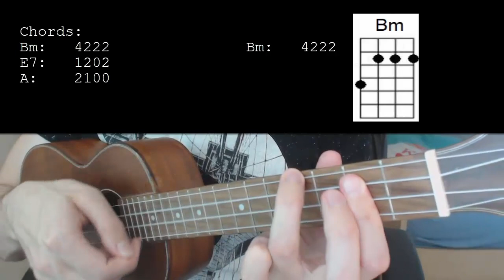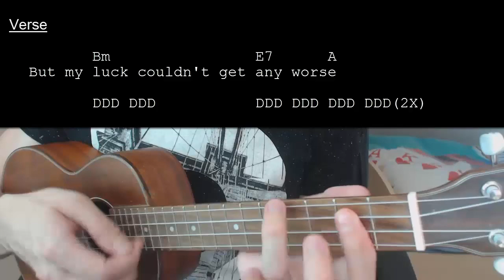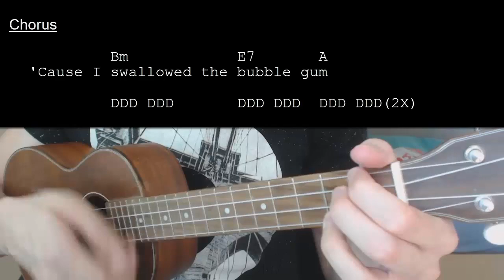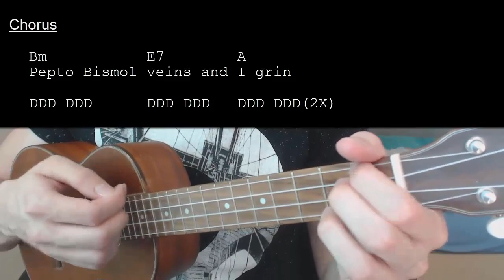Clairo – Bubble Gum EASY Ukulele Tutorial With Chords / Lyrics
Learn how to play "Bubble Gum" by Clairo. This Ukulele tutorial includes the chords, chord progression, strumming pattern, and lyrics for this song

Clairo – Bubble Gum  No Capo

Chords:
Bm: 4222
E7: 1202
A: 2100

Strumming: DDD DDD (2 times on G)